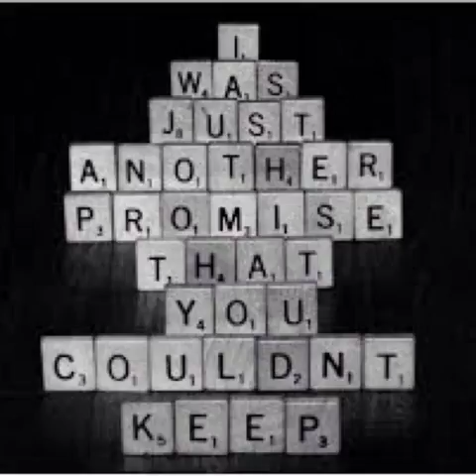Exile Vilify Sad Youtuber Tribute